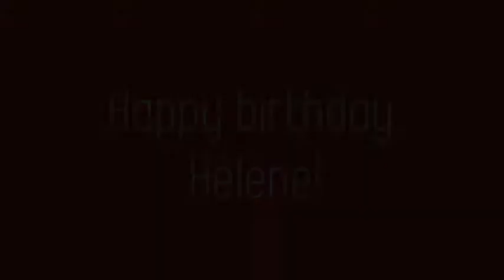'belated' Tap Dancer Birthdays September 5